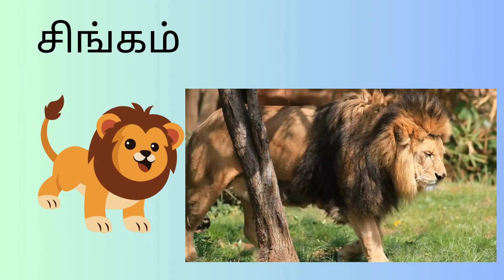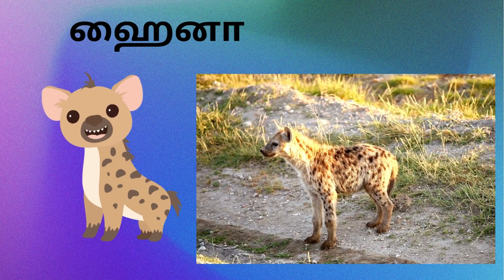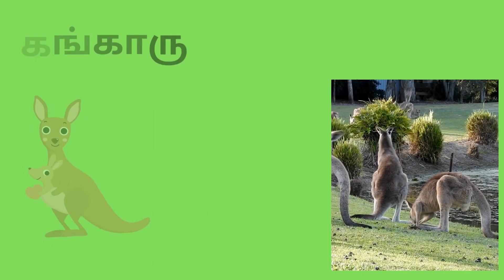காட்டு விலங்குகளின் பெயர் மற்றும் ஒலிகள்- Wild Animals names with its sounds in tamil - Part 1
Expand your kids' knowledge with 'Wild Animals - Part 1'! In this video, children will learn about the habitats, behaviors, and characteristics of various wild animals around the world.  Immerse yourself in the rich biodiversity as we unveil the names of these magnificent creatures along with their distinct sounds. Get a comprehensive understanding of the life of these amazing creatures, and join us on a journey of exploration! Join us at Magizh Surroundings to discover the wonders of the animal kingdom.
இதில், குழந்தைகள் அந்த விலங்குகளின் ஒலிகளையும் அறியலாம்.